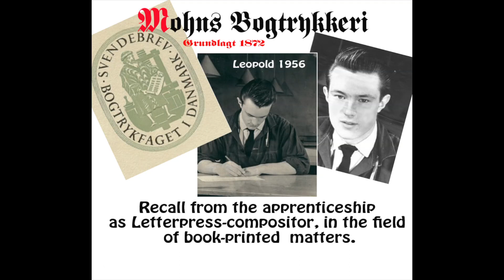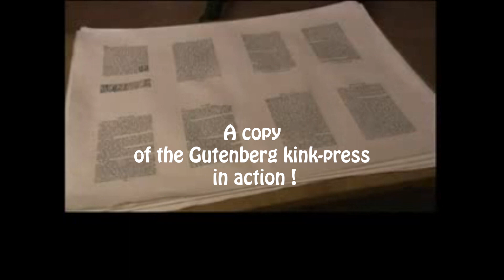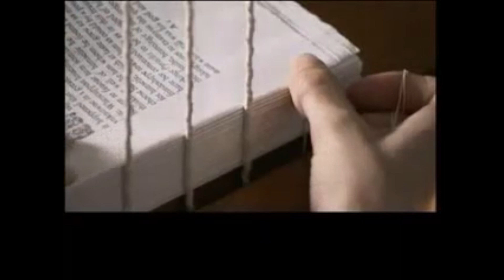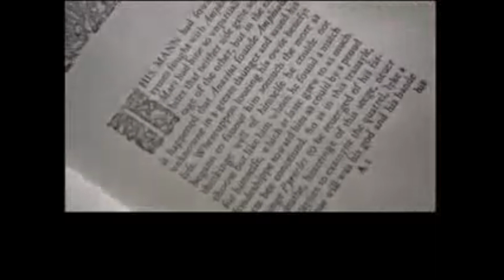Letterpress - Recall 2014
Et gammelt håndværk som fundament for vækst i en levetid.
Bogstavens magt, som gav udøveren ret til at bære sidevåben i sin tid.
An old craft as the foundation for growth in a lifetime.

The only difference between my learning place in 1956 and Gutenberg's workshop in 1440 was the electric light.

Power of the letter, which gave the practitioner's right to carry sidearms in his time.